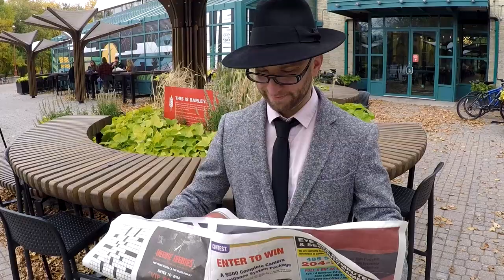Is This Carrie Knock Off "Jennifer" Even Better?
Jennifer (1978) is about a poor girl attending a rich college on a scholarship. After being harassed, teased and humiliated by a group of entitled snobs she decides to harness a power that's been sleeping within her. If this plot sounds familiar, that's because it is. But can a movie inspired by another live up to the original? Watch to find out. Staring Lisa Pelikan and directed by Brice Mack.